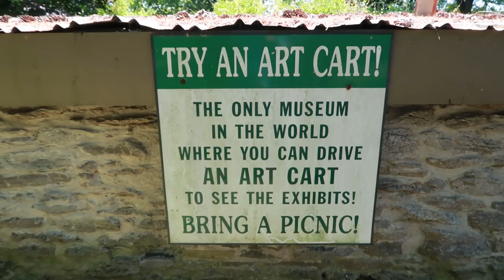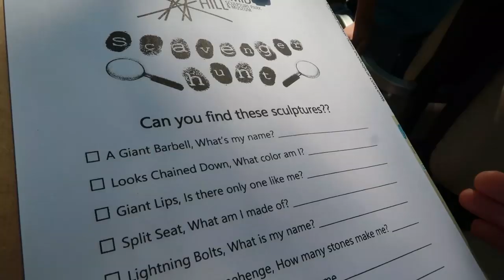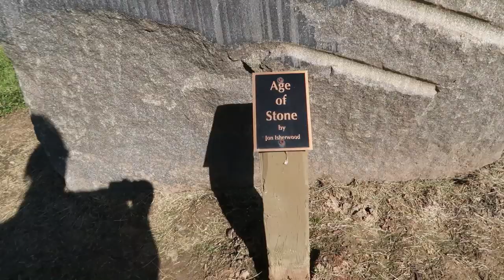BEST Art Museum for the WHOLE Family!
Thank you Butler County, OH for inviting us out to Pyramid Hill to enjoy a day outside surrounded by art! We all loved riding the art carts, and exploring different sculptures, as well as going inside a house built in the 1820s!

If you want videos from the kids, they create their own videos on our channel, One Family Team

- Our 7th baby was without eyesight in her left eye. Here's our journey to hopefully restoring her eyesight

We're a big family that's growing together as a FamilyTeam.